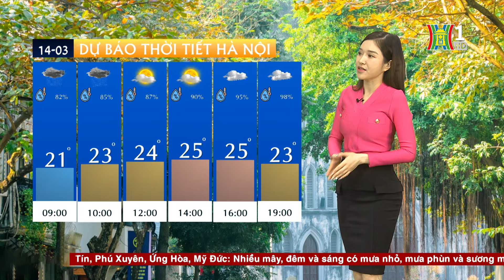Dự báo thời tiết Thủ đô Hà Nội hôm nay 14/3/2024 | Dự báo thời tiết mới nhất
Hôm nay thời tiết khu vực Hà Nội không có nhiều thay đổi so với hôm qua. Sáng sớm trời vẫn nhiều mây, có mưa vài nơi và sương mù nhẹ rải rác. Nhiệt độ ở vào khoảng 20-21 độ, tuy nhiên độ ẩm trong không khí giữ ở mức cao đến 98% nên cảm giác trời vẫn lạnh hơn nhiệt độ thực tế.

Dự báo thời tiết hôm nay và dự báo thời tiết 3 ngày tới tại Thủ đô Hà Nội. Xem ngay để cập nhật thông tin thời tiết mới nhất và chuẩn bị cho kế hoạch của bạn!